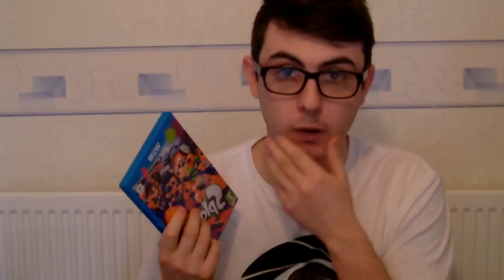ASMR Soft Spoken Game Store Role-Play :D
Hey there guys and gals! :D Today I finally got round to doing the game store role-play that you have been asking for! :D

I do end up making a couple of mistakes in this video in terms of information, but my mind went blank when trying to name different things in some of the games, so I just kinda rolled with it, so I hope you don't mind! :D

I just talk about a few different games, and try to make this a nice, relaxing experience! So please, wear headphones, adjust the volume, and enjoy! :D

I can only get better at creating role-play videos, so please bare with me! Also, I would love to hear what you think/thought of this video! :D

ASK.fm -ask.fm/TheTinglyShoop

I love fulfilling requests, so please leave any that you have! :D

Love, TinglyShoop x